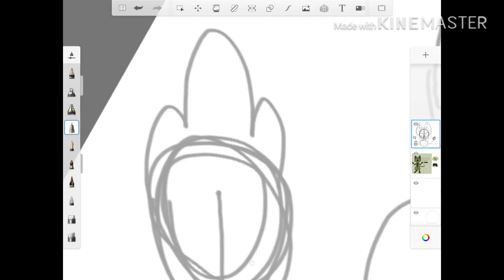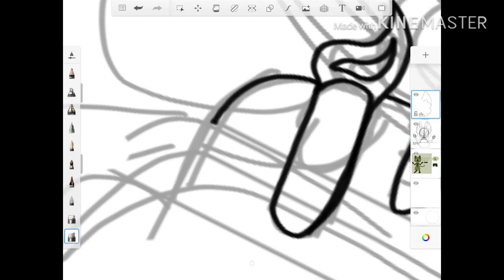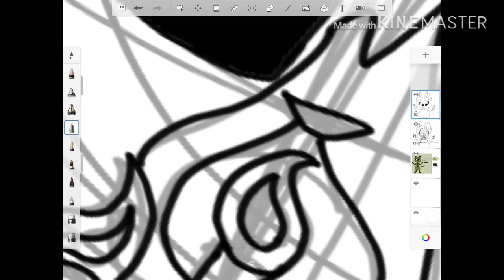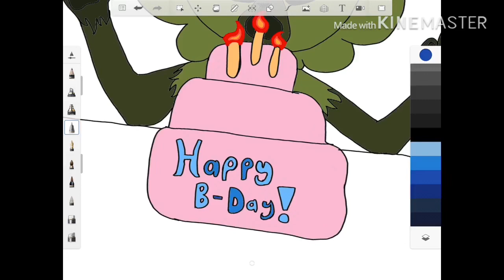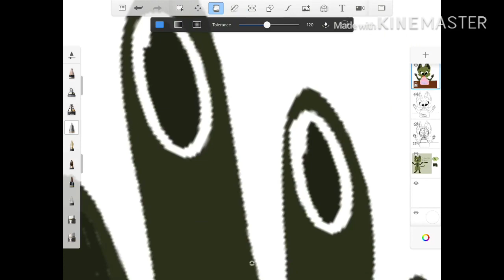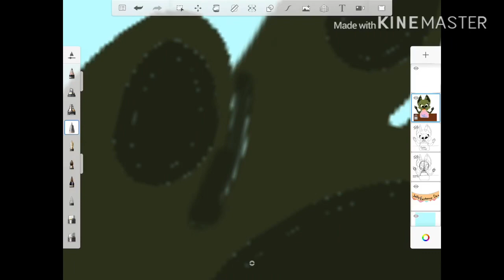Speedpaint and Video (Gift for cuzzo)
Music
Castle In The Sky - DJ Satomi
Crush - Moe Shop
Btw happy quarantined birthday!